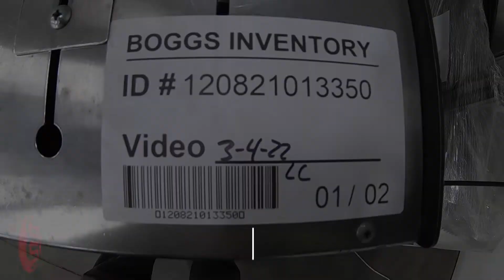AB Dick 1200 Envelope Feeder w/ Astrojet Conveyor